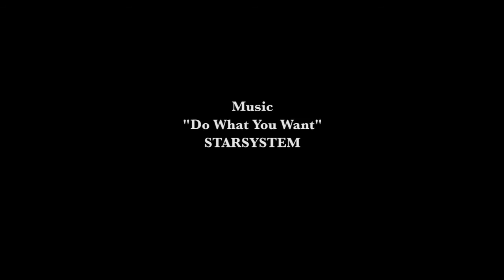Bella Thorne for Flaunt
Film by Zoey Grossman